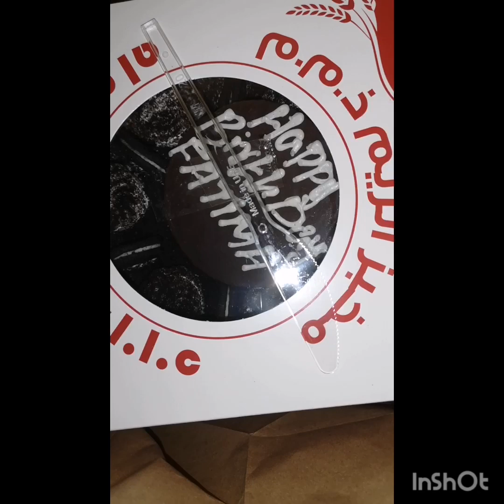March 9, 2024